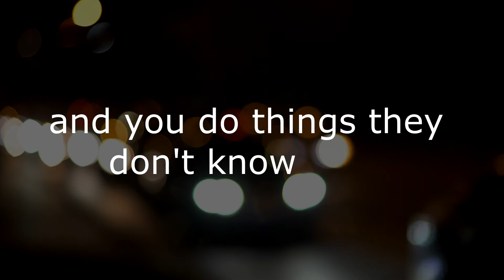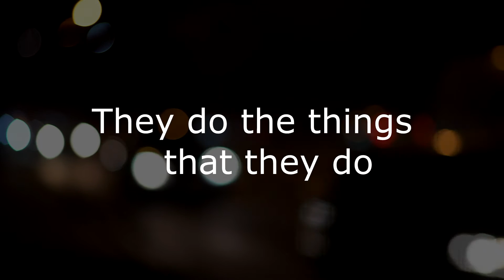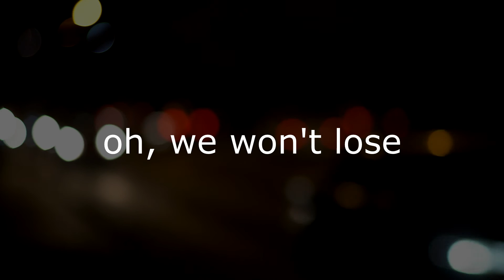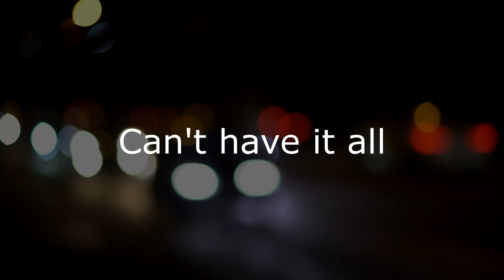They Say - Violette Lani (Official Lyrics)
This song is about those annoying rumors They Say in the shadows that keep holding us back... and most importantly, about the fight of finding the real you that got buried when trying to fit in--even if that means digging the real you out of the dirt.

I'd love to hear your interpretation and what this song means to you.